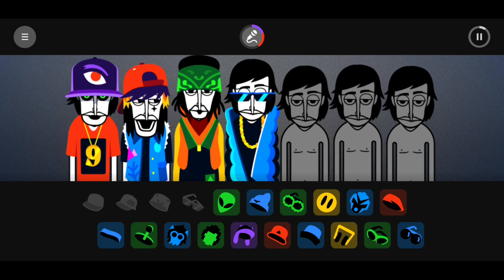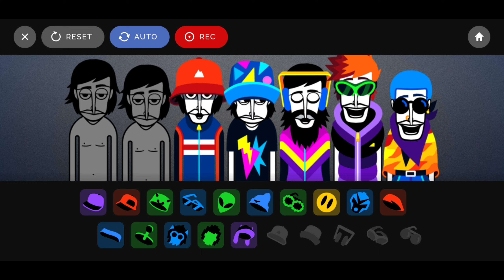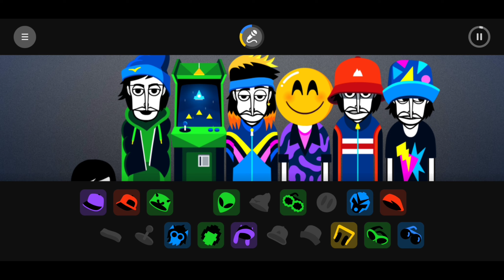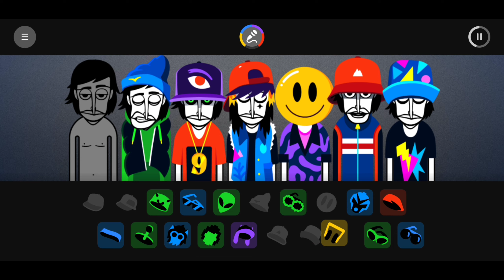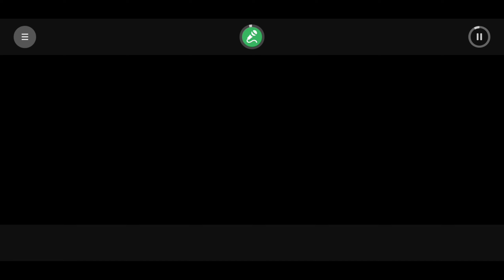Wekiddy - Incredibox V9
I know this version is about 8 months old, but I didn't feel like recording it at that time. Don't ask why because I don't have an answer.